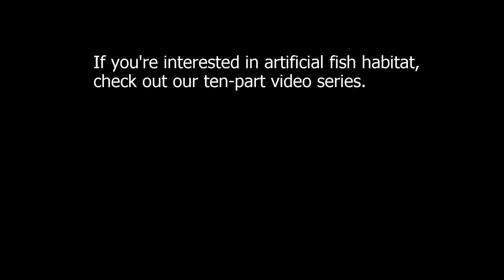The Science Behind Fishiding Artificial Fish Habitat (Part 10 of 10):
The Science behind Fishiding Artificial Fish Habitat (part 10 of 10): By David Ewald and Eric Engbretson

Part Ten: Putting it all together-Top takeaways from our ten part series:

• Protection is the key:  If the habitat structures are designed and installed in a way that don’t reduce the attack to capture ratio, they provide no benefit for forage species and consequently won’t hold any fish at all. Effective fish habitat must be constructed with a labyrinth of pockets and retreats that are completely inaccessible to larger predators.

• Fish are much more discriminating than we would ever have imagined. Because of that, every aspect of Fishiding habitat structures has a purpose or utility that the fish have shown us they prefer.

• Our research shows that fish prefer complex designs that resemble natural elements like macrophytes or coarse woody habitat-They shy away from assemblages that look foreign and out of place.

• There’s a real distinction between form and function. For artificial fish habitat to have any legitimate purpose at all, it needs to be genuinely functional and cannot just occupy space on the lake floor. Does your artificial habitat provide fish with shade, cover, safety, refuge, and food as well as natural habitat does?

• It’s important to have a good understanding of the target lake’s topography, recruitment history and bio-chemical character. This will ensure that the habitat is placed in a location where it will be best used and where the employment of additional habitat would serve a purpose beneficial to the fish.

• Artificial habitat units located in very close proximity to each other, always outperform single units standing alone. Fish will treat the combined individual units as one large, meandering reef.

• Because we can never really get into a fishes head and our own intuition about what should work is unreliable, testing is imperative to physically see what the fish prefer. There’s no substitute for being in the water with the habitat and seeing it with your own eyes.  It gives you the most complete picture of what’s happening within the habitat and how fish are relating to it.

• We have all been thinking much too small.   The challenge is not to make something that may function as well as a new Christmas tree, but to have higher aspirations, daring ourselves to design and deploy the kinds of habitat that Mother Nature herself will approve.

• Fish Habitat Mats. Simply put, they’re immovable, modular, habitat platforms that an array of habitat components can be secured upon/inside in limitless configurations. They can be carried, rolled or slid around quite easily during assembly, but become virtually immobile once on the lake floor. Hundreds of pounds of safe, dense cover can be secured in one secure cluster. The Mats will create extremely large complexes of cover, breaking a size barrier that has been previously limiting. Now, the dimensions and proportions of the habitat complexes can be measured in yards not feet. They can be as large as you want them, creating the kind of genuine fish-holding habitat that up until now has been unimaginable. We finally have a way to create credible artificial rivals to large pieces of coarse woody habitat, sunken timber, dense beds of vegetation and other kinds of habitat that nature ordinarily provides.

• To improve effectiveness and cost, the habitat needed to be larger, taller and heavier than anything previously considered or produced. These are the factors that shaped the decisions that lead to the design of the new Modular Habitat Mats by Fishiding.com.

Designing and building effective fish habitat is a genuine science. It’s still in its infancy, but we’re learning a great deal every day about the nuances of design and deployment. With today’s deep interest in artificial fish habitat, we’re eager to share our findings with fisheries professionals who want to learn more.

If you’ve missed any part of this series you can catch up